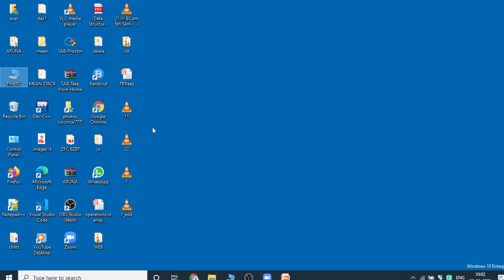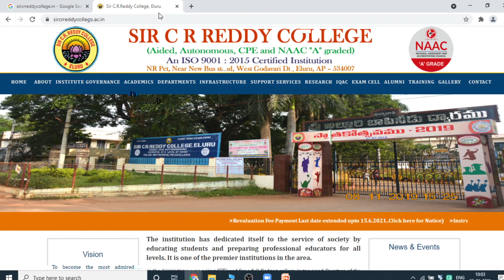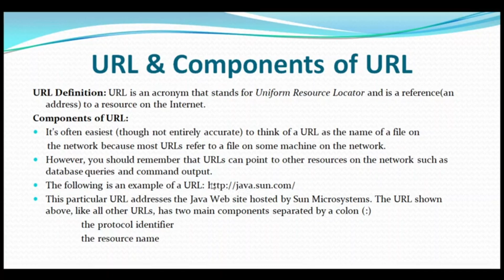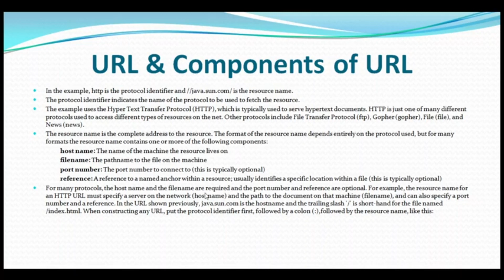3. BSc/BCom 1/2 - Computers - ICT - Unit 1 - Entering a Website Address, URL & Components of URL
3. BSc/BCom 1/2 - Computers - ICT - Unit 1 - Entering a Website Address, URL & Components of URL